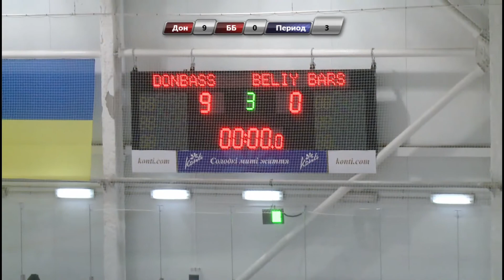Обзор матча "Донбасс" – "Белый Барс" – 9:0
26 сентября 2015 года. Старт чемпионата Украины по хоккею